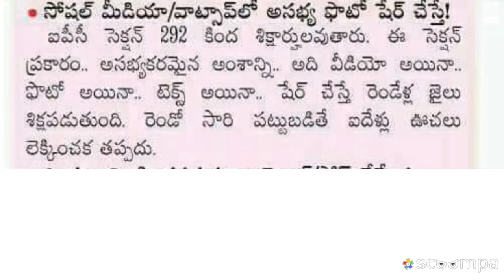సోషల్ You know Social Media act ?social media, facebook, instagram, hacking law in hindi, alisha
Social  Mediasocial media, facebook, instagram, hacking law in hindi, alisha, funny, struggles, girl, girl struggles, girl struggles on social media, alisha marie, ipc hindi, indian law in hindi, cyber crime hindi me, soochna adhiniyam 2000, company law in hindi, information technology act in hindi, it act 2008 in hindi, it act 2000 in hindi, alishamarie, facebook par preshan karne ka kanoon, hacking ki sza, cyber apradh hindi me, indian penal code in hindi, भारतीय दंड संहिता की धाराएँ, साइबर क्राइम कानून, साइबर क्राइम, cyber crime law in hindi, ishan llb, indian cyber crime law, cyber crime in hindi, cyber crime law in india, motivation, buzzfeed, congress, quit social media, cal newport, mark zuckerberg, inspire, inspirational video